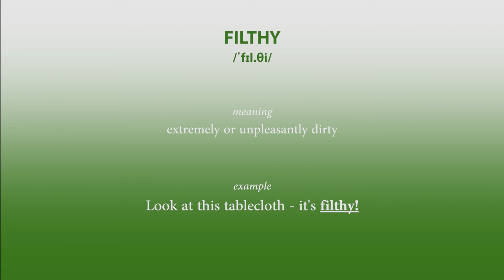Advanced English Words: SCARCITY, INCREDULOUS, FILTHY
This video will help you use more interesting vocabulary when speaking in English.